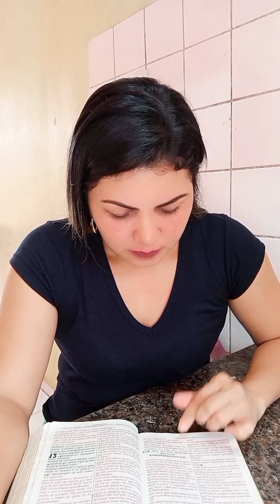quando você não souber mais o que fazer busque naquele que faz o impossível acontecer